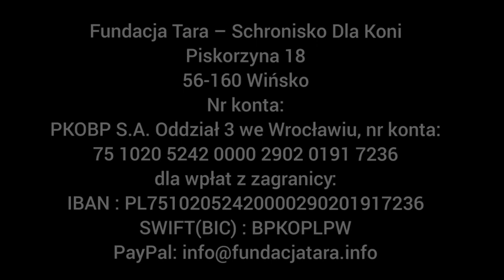Life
Life trafił do Tary w brzuchu swojej Mamy – naszej uroczej i silnej Matuszki, którą uratowaliśmy miesiąc wcześniej na targu w Skaryszewie. Jego imię oznacza Życie, ponieważ po raz kolejny doceniliśmy cud narodzin. Pomimo całego zła, które spotkało Jego mamę, stresu i przerażenia na targu, Matuszka oźrebiła się i dała nam zdrowego i silnego chłopaka, który już w pierwszym dniu swojego życia poznał czułą dłoń człowieka i co najważniejsze, tylko taką będzie znał.